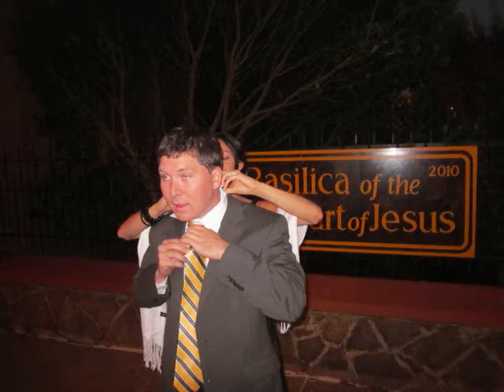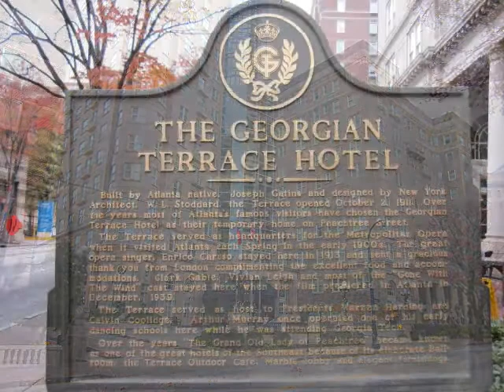Steph and Jim Pt1